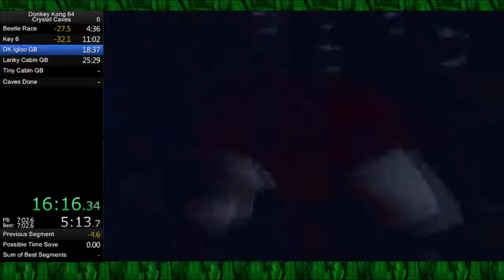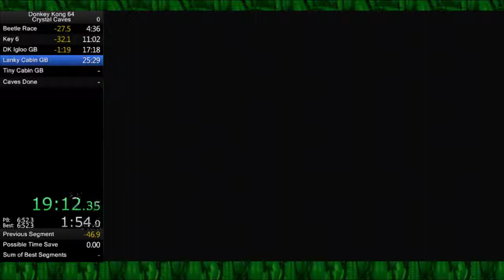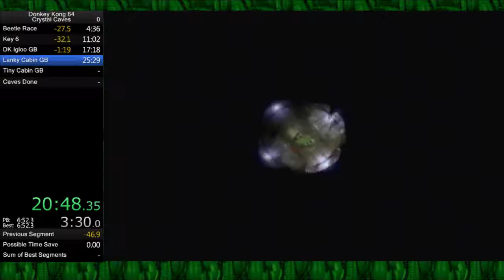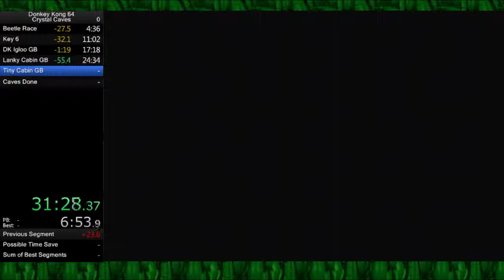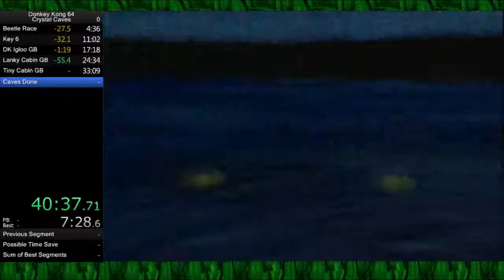Cryatal Caves in 40:54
IL Crystal Caves